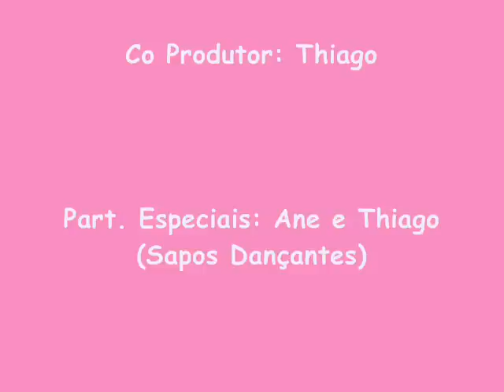Ivete Sangalo - Miragem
Clipe da música Miragem do 1° cd ao vivo da Banda Eva.